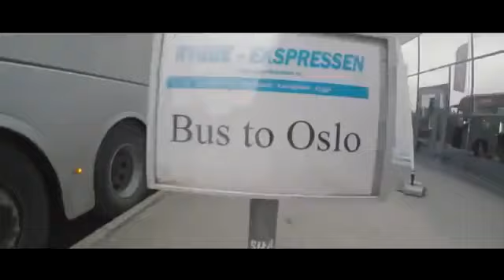Special Super Mix 2021 ❤ Best Of Deep House Sessions Music New Mix (Podcast Radio Darija)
Special Deep house 2021 ♥️🍁
Summer 2021🌻
Podcast Radio Darija🔔